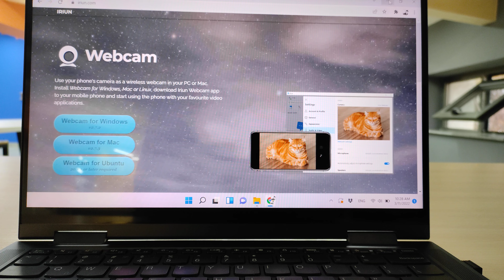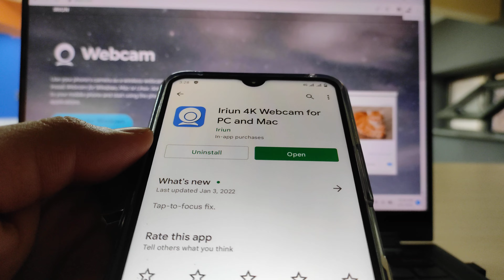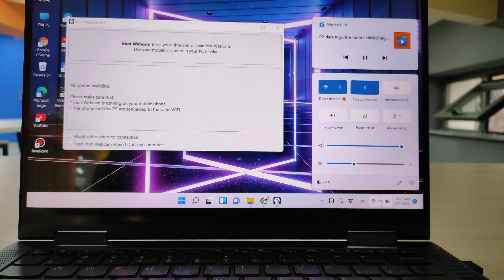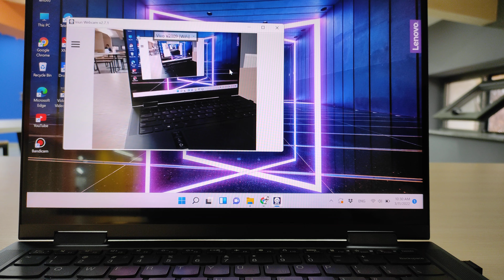Kompyuterdagi telefon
Bu videodan nimadir o'rgangan bo‘langiz niyyatimga yetibman!